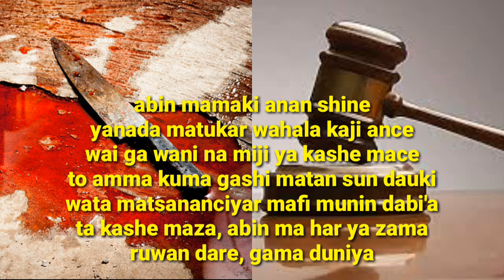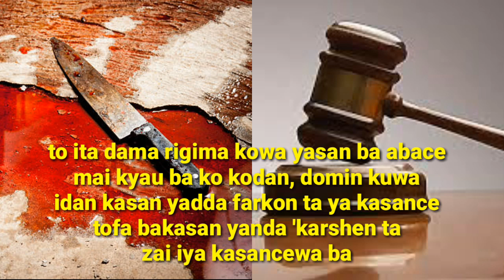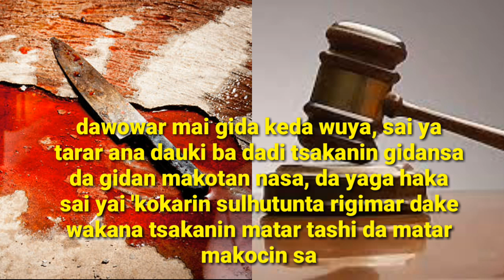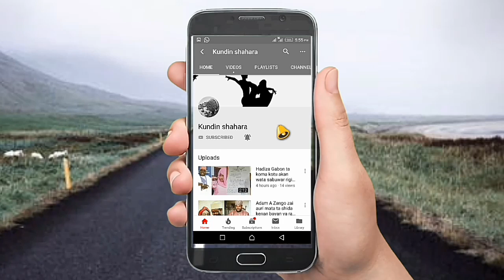Mata sun zama abin tsoro. Wata ta 'kara kashe mijinta a unguwar Darmanawa, Kano Nigeria